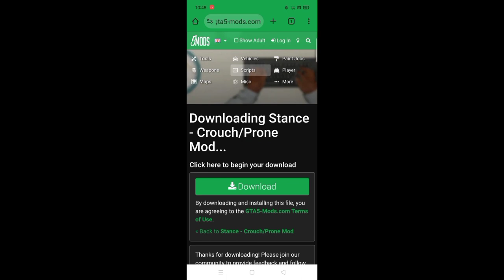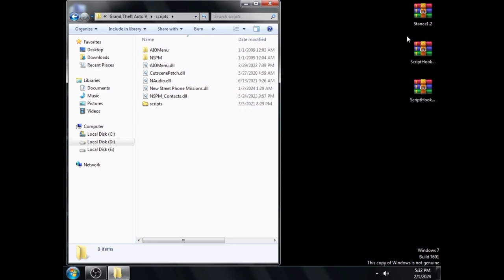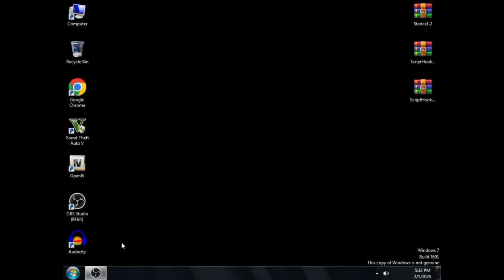How To Install "STANCE & PRONE" Mod in GTA 5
Hi friends 👋
In this video I am going to show you How to install Stance crouch and prone mod in our GTA 5.

stance mod
stance
how to install stance
how to install stance gta 5
how to stance
how to install arish khan stance mod
stance mod in gta 5
gta v stance mod
stance install for gta 5
how to install crouch mod gta 5
how to install crouch mod in gta 5
how to install crouch mod in gta v
techno gamerz stance mod install
how to get all stance mods
gta 5 mod
how to stance gta
gta 5 how to stance
Jk jamer
The noob